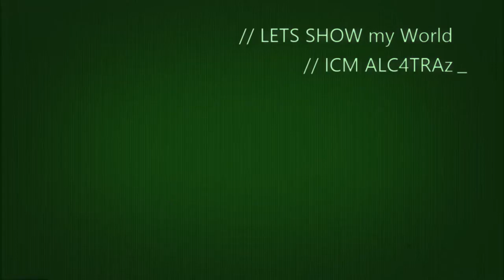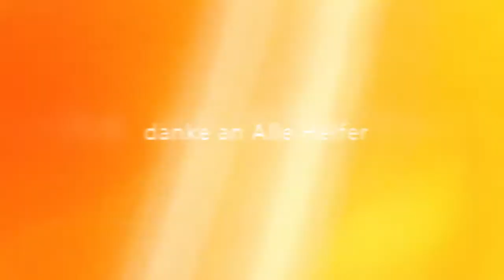LETS SHOW ALCATRALIA City Minecraft Xbox One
Diese Map erbaute ich anfangs alleine noch auf der xbox 360 mit dem Stadttexturen-pack vor etwa ein-einhalb Jahren und baue die Welt inzwischen mit Hilfe von Freunden zusammen auf der Xbox one aus .